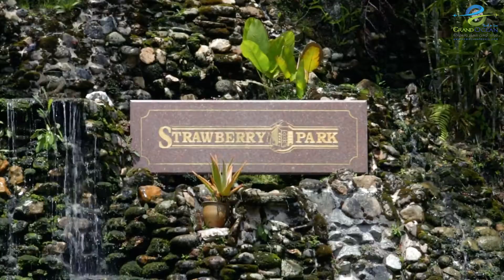Strawberry Park Resort Corporate [GOFT&T]